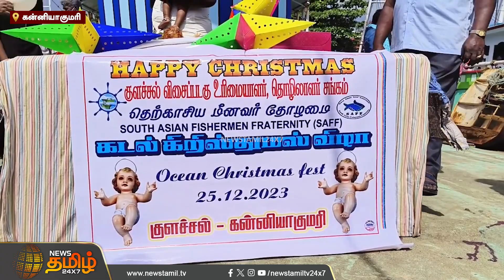நடுக்கடலில் உற்சாக நடனம்..களைகட்டிய கிறிஸ்துமஸ் கொண்டாட்டம் | Christmas celebration | News